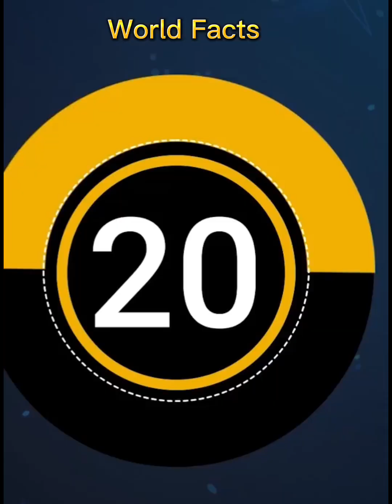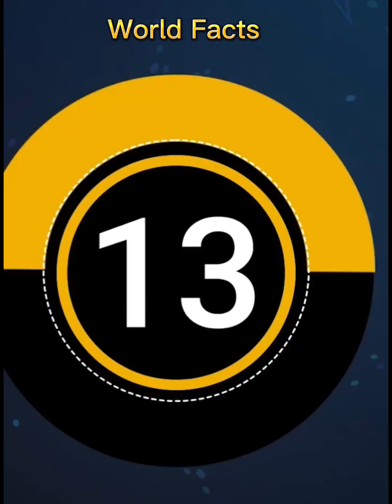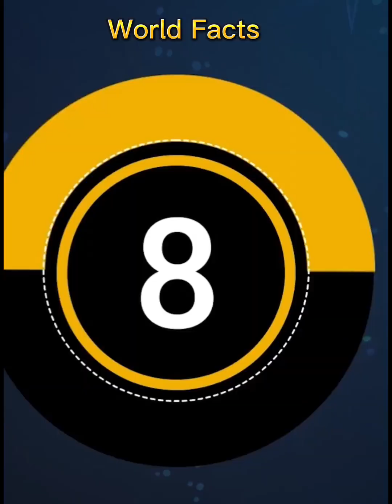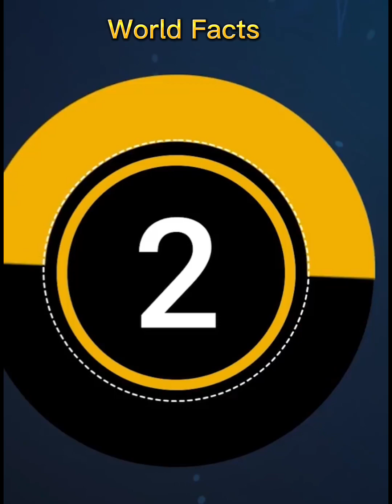Random Unusual Things | Best Moments Capture in Camera